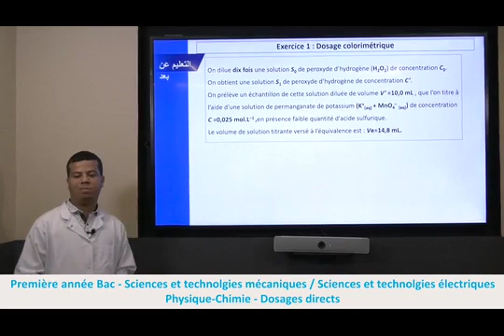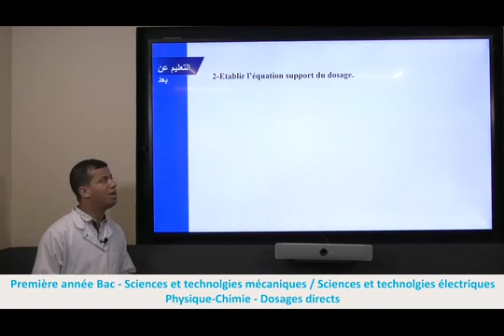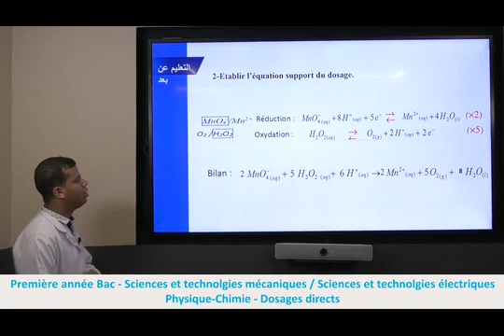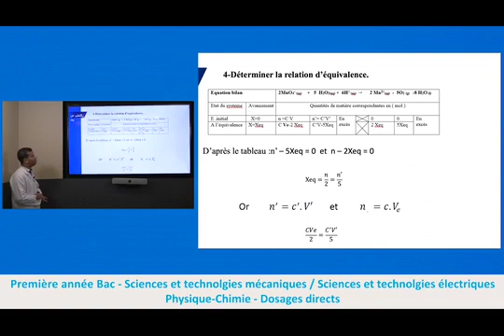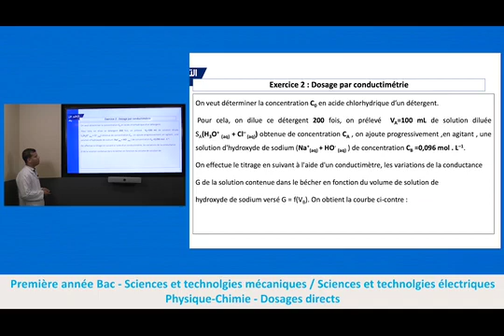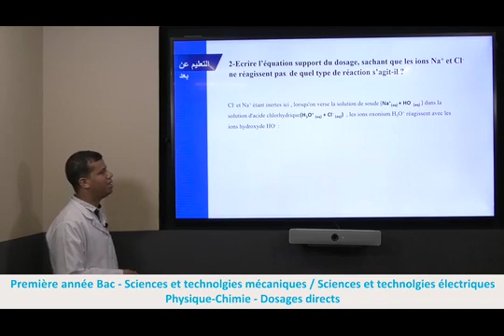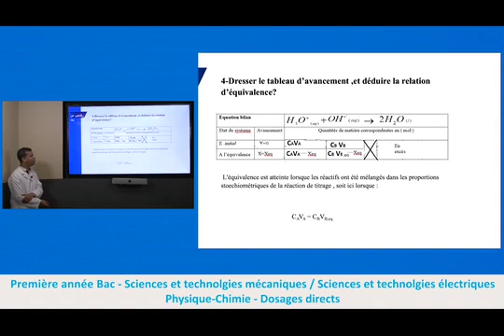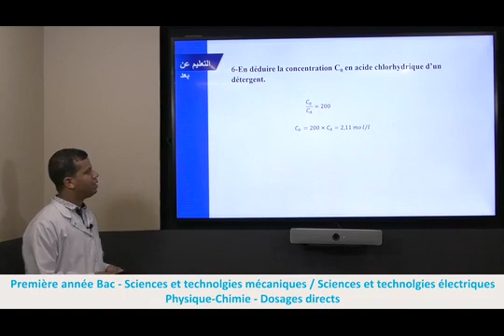Le dosage direct d'une solution aquese B2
Matiere : Physique Chimie فيزياء كيمياء (cliquez sur le lien ci-dessous = tous les cours )